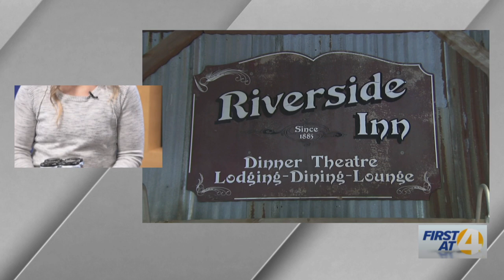Riverside Brewing Company Prepares for Maple Fest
Deanna Howles, owner of Riverside Brewing Company discusses Maple Fest.